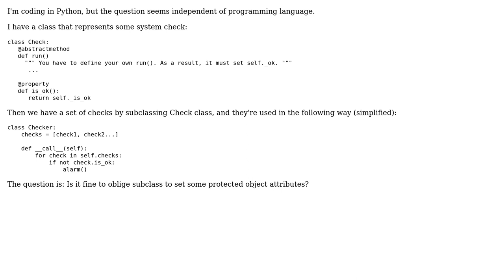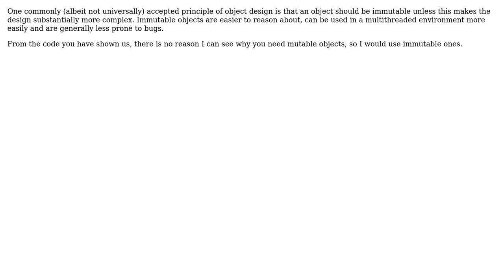Software Engineering: OOP: relying on protected properties in a class-subclass contract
With thanks & praise to God, and with thanks to the many people who have made this project possible! | Content (except music & images) licensed under CC BY-SA | Music | Images & others | With thanks to user ratchet freak user Kilian Foth user Jules user Jonathan Eunice user Eugene Koval and the Stack Exchange Network Trademarks are property of their respective owners. You are responsible for your own actions.